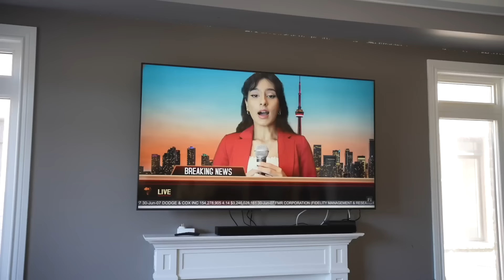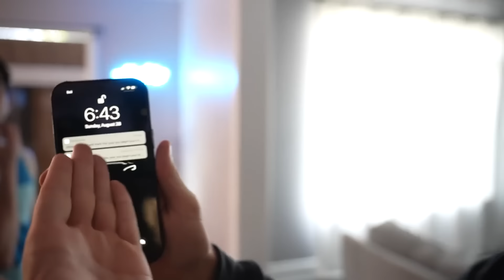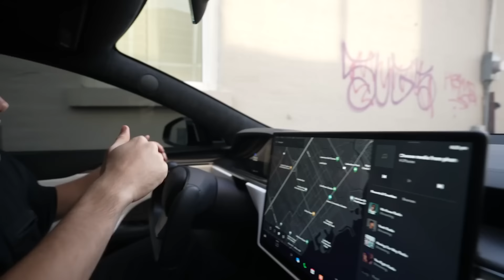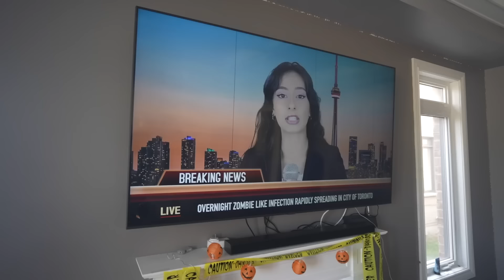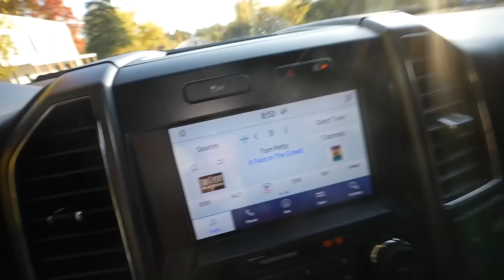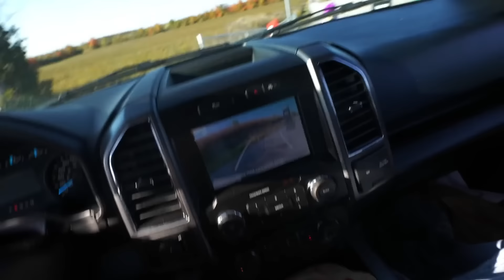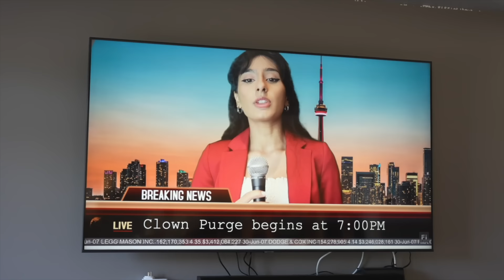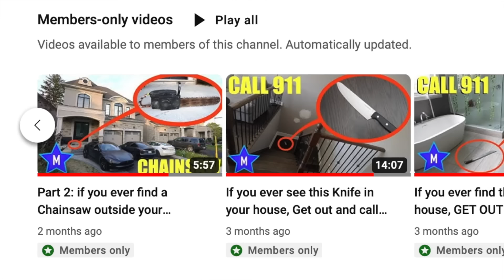if you ever find this Clown and Zombie Island, you need to turn away FAST! (They have Taken over)